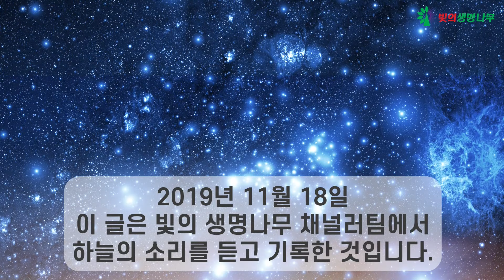외계 행성 소개 35 (에델로이야 행성) - 우월감으로 인한 서열화로 무너진 행성